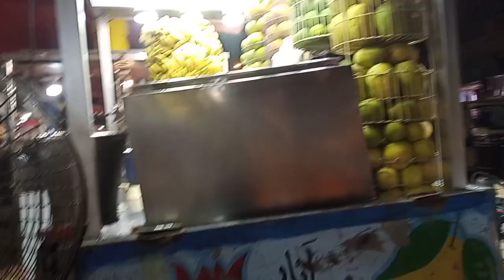vagetable ki kharidari.🥬🥦🌽🥕 falisha velog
vagetable ki khardari.
falisha velog